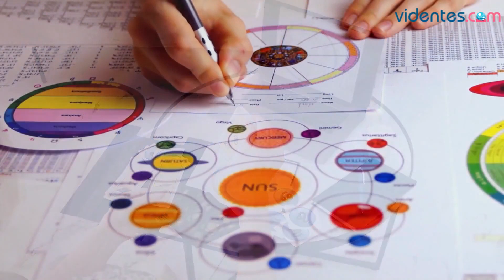HORÓSCOPO DIARIO 💥🌝💕 ESCORPIO ♏ VIERNES, 3 DE MAYO DE 2024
Horóscopo de Escorpio para hoy, viernes 3 de Mayo de 2024. El horóscopo para hoy: descubre tu futuro gracias a mi horóscopo diario para ti.